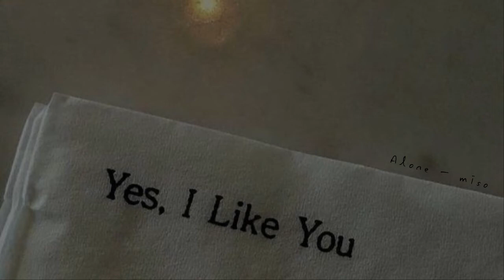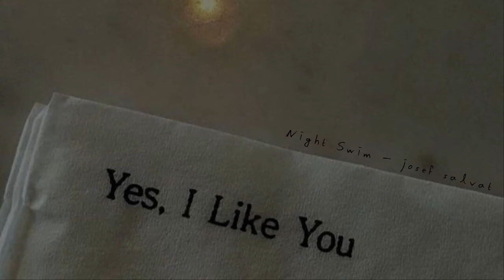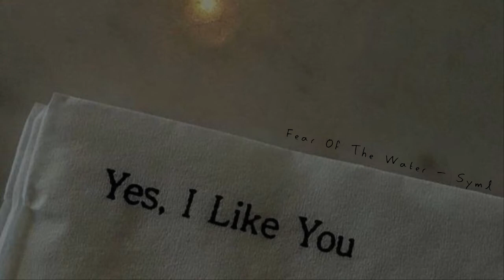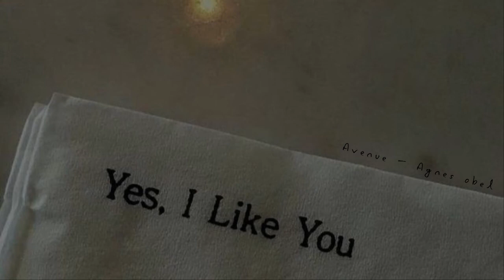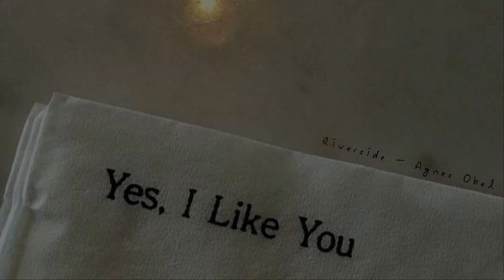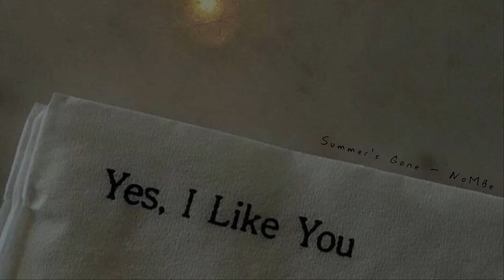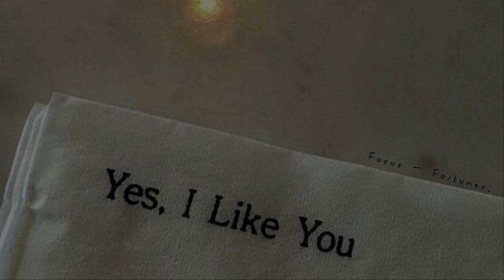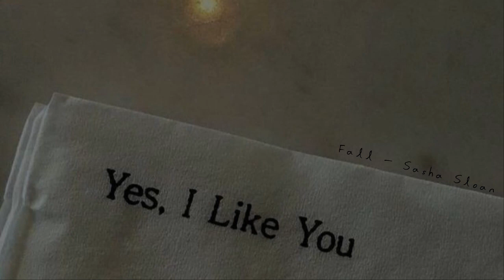너의 평온해진 마음 안에서 우린 시간을 유영할 수 있어